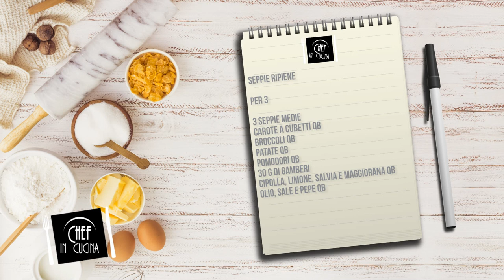Chef in Cucina - Seppie ripiene